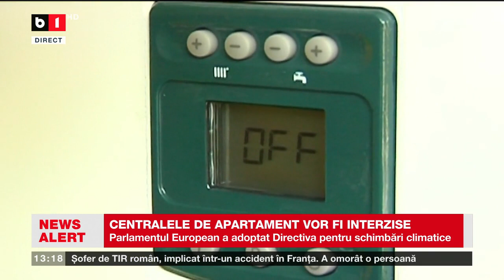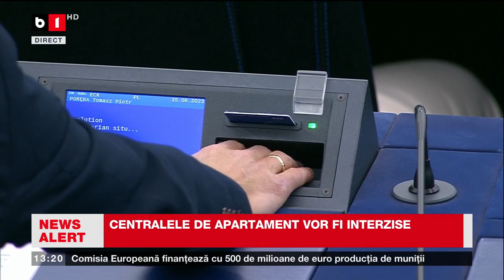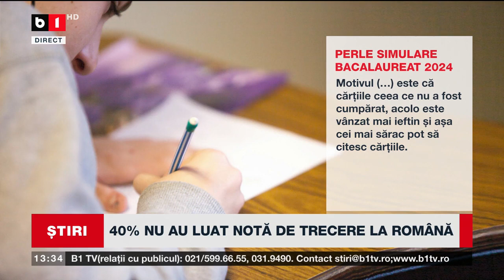TALK B1 ORA 13 00 CU I. PETRARU. TÂRG DE JOBURI IT ÎN CAPITALĂ. CUM ARATĂ O GOSPODĂRIE LIPOVENEASCĂ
UNDE ESTE MAI BINE SĂ TRĂIEȘTI LA ȚARĂ SAU LA ORAȘ. PICIU ȘI CĂSUȚA VERDE DIN JURILOVCA. AU DAT VIAȚA DIN ORAȘ PE TRAIUL DE LA ȚARĂ.